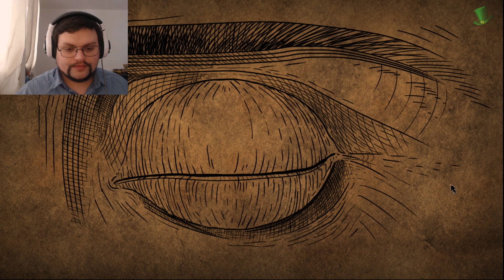Apocalipsis: Harry at the End of the World [Lp]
Apocalipsis: Harry at the End of the World - эта приключенческая point-and-click в стиле гравюр 15 века. Каждая разгадка в игре будет открывать достижения. Уникальный стиль расскажет историю о сердечной тоске, искуплении и конце света. Немного необычная игра, граничащая с безумием, но если вы искали что-то уникальное, то можете попробовать сыграть в Apocalipsis: Harry at the End of the World. Вы играете за Гарри, парня, потерявшего свою возлюбленную. Убитый горем главный персонаж готов пойти на все, чтобы вернуть ее. Не удивительно, что в попытках вернуть человека с того света, вас занесет в очень мрачные места. В этих местах обитают различные средневековые монстры, но самые страшные - это ваши собственные демоны.
✸Полезные ссылки
✸О канале
◖Вспомогательное ПО◗
PlayClaw 5
◖Машина и комплектующие◗
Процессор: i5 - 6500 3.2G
Видеокарта: GTX 970 Tiger
Мать: ASUS H110M-R/C/SI
ОЗУ: 16GB DDR4
Микрофон: Samson Q1U
Система: Windows 7 x64
✸Staem (ссылка на трейд)